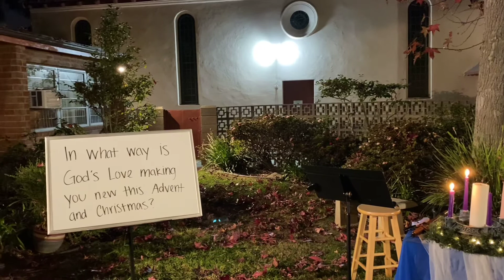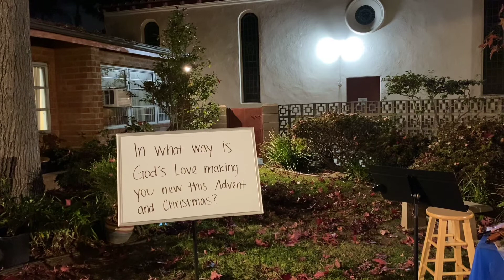Advent Reflection & Meditation - 2nd Sunday of Advent - Love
A moment to meditative and reflect upon love on this second week of Advent.

CXLI #325737 and CAPL #105234
Opening Poem:  “The Risk of Birth, Christmas, 1973 by Madeleine L’Engle, from The Ordering of Love
Carol: Lo, How a Rose E’re Blooming arranged by Sylvia Woods